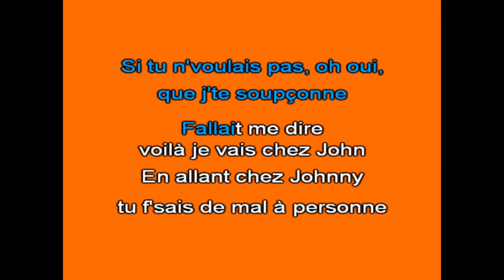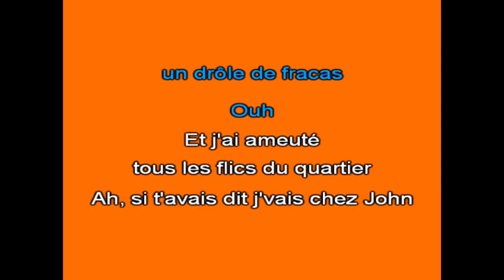Karaoké Une boum chez John Johnny Hallyday